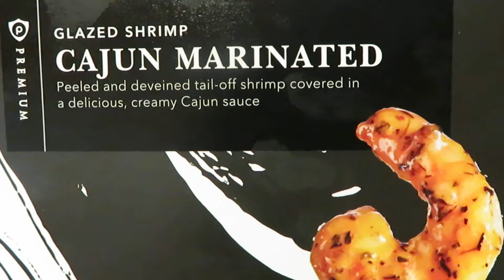Cajun Shrimp | Arickamisha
Today it's Sunday and I was craving some Cajun shrimp and grits. These Cajun shrimp from Publix was delicious my family loved them. This is a must  cook meal.